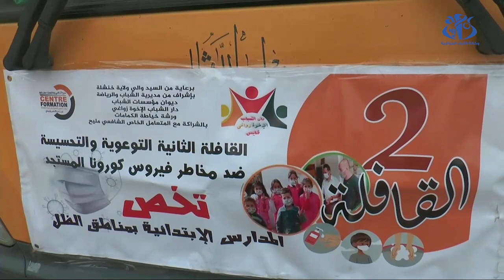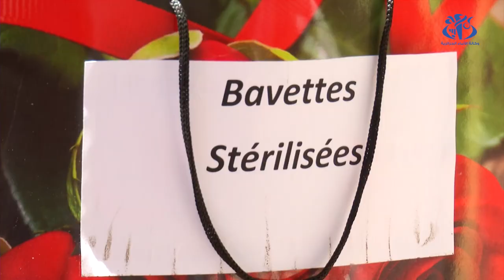وزير الصحة يشيد بدور المجتمع المدني في التحسيس ضد جائحة كوفيد 19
الجزائر (وأج) -  أشاد وزير الصحة, عبد الرحمان بن بوزيد,بدور المجتمع المدني في تحسيس المواطنين والوقوف الى جانب مهنيى الصحة خلال جائحة كوفيد-19.